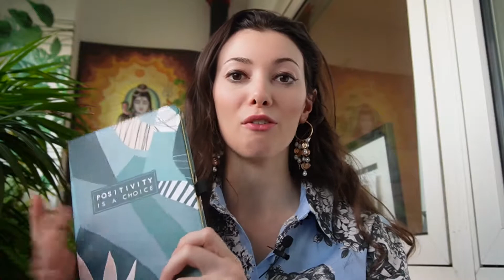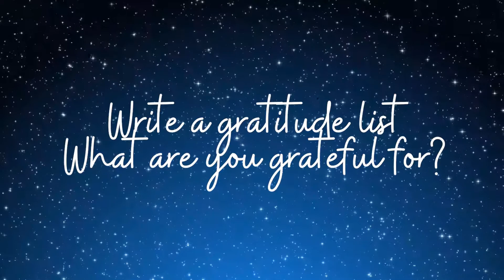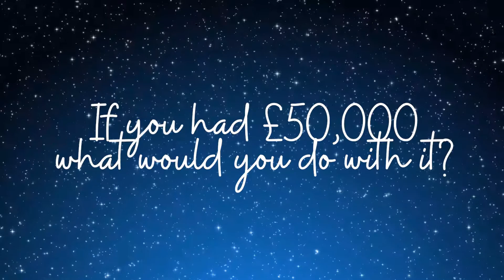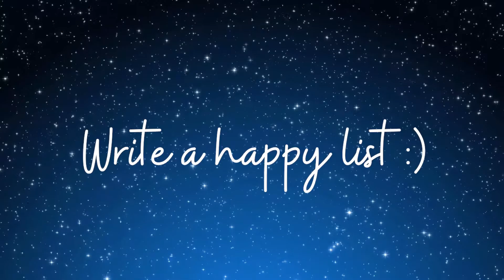Day 4 | Earth Element Journaling | 28 Day Elements Course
Today's practise is a journal practise for the element of Earth. There will be 5 different journal prompts, and a 2 minute timer for each one. You are more than welcome to pause the timer if you need more time, or skip if you feel you have finished early but I always think even when you think you're done, there's more to write (trust me!).

What you'll need:
1 x Notebook
1 x Pen
1 x Candle/Essential Oils (optional)

Use the hashtag ElementsCourse to let me know you're taking part!